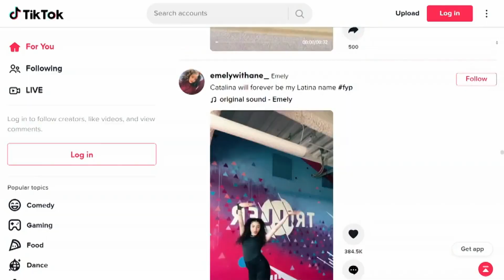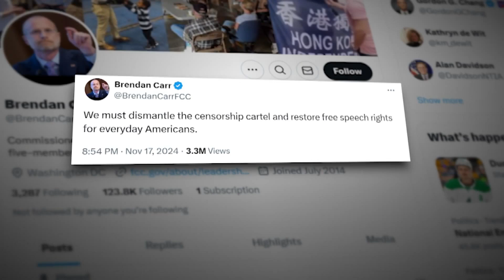Social Media Influencers Now a Key News Source for Young Americans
Gone are the days when Americans only used social media for a break from boredom or a cute puppy fix. Increasingly, they're heading there for news. The Pew Research Center finds that 21 percent of adults regularly get news from social media influencers. For the under-30 crowd, it's 37 percent.